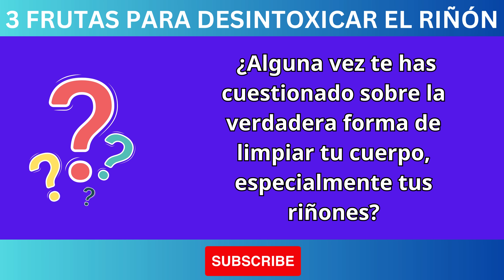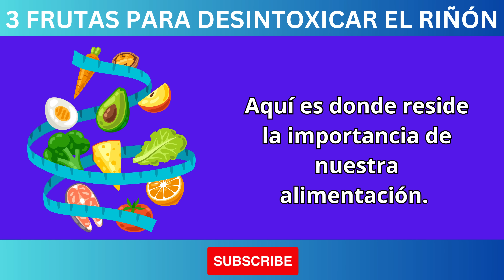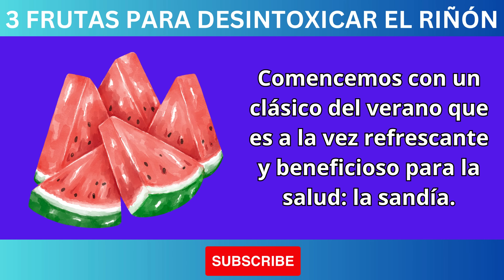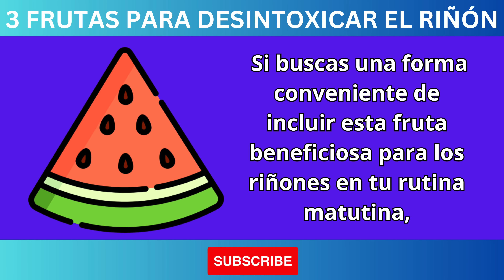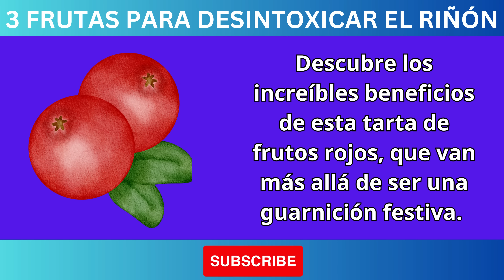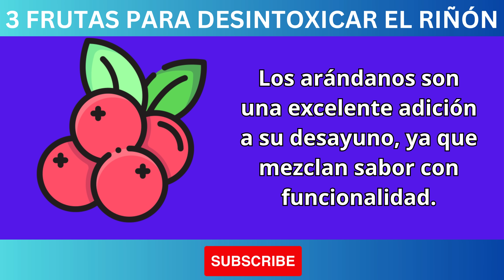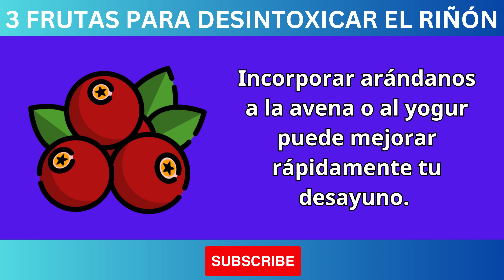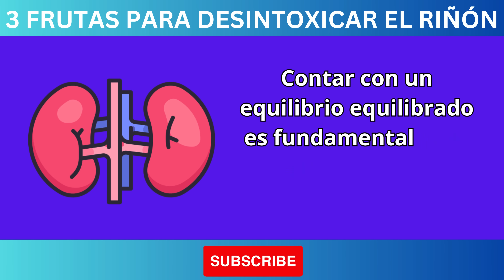Estas 3 FRUTAS Que Debes Comer En El Desayuno Para Desintoxicar El Riñón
¡Desintoxica Tus Riñones Con Estas 3 Deliciosas Frutas En El Desayuno!
¿Te sientes cansado, hinchado o con poca energía? Tu cuerpo puede estar pidiendo una desintoxicación. En este video, te revelamos 3 frutas increíbles que puedes añadir a tu desayuno para apoyar la salud de tus riñones de manera natural y deliciosa.
Descubre:
Las 3 frutas mágicas: Te presentamos los beneficios sorprendentes de estas frutas para tus riñones.
Cómo funcionan: Comprende la ciencia detrás de sus propiedades desintoxicantes.
Recetas fáciles para el desayuno: Inspírate con ideas sencillas y sabrosas para disfrutar estas frutas en la mañana.
¡Dale a tus riñones el cuidado que se merecen! Dale play ahora y descubre cómo estas frutas pueden transformar tu desayuno y tu bienestar.